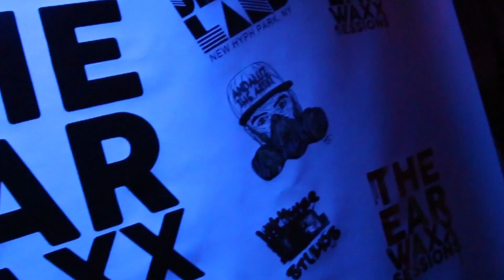Peter Leo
Peter Leo blessed the earwaxx with a few surprise guests!